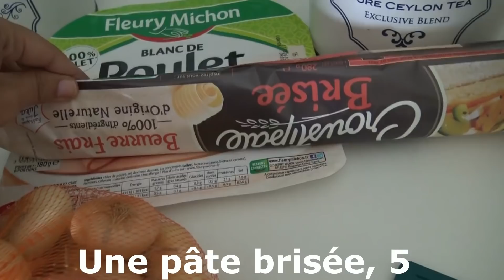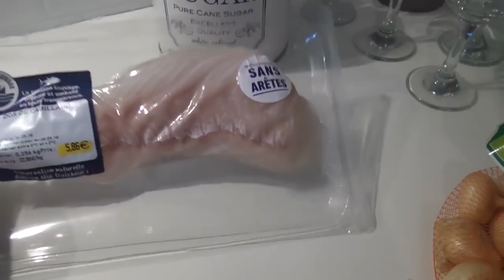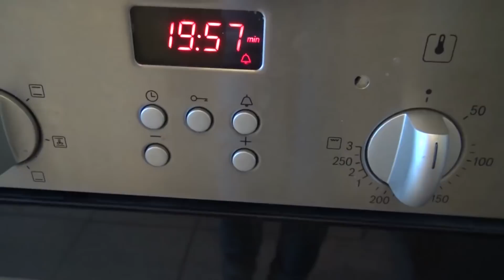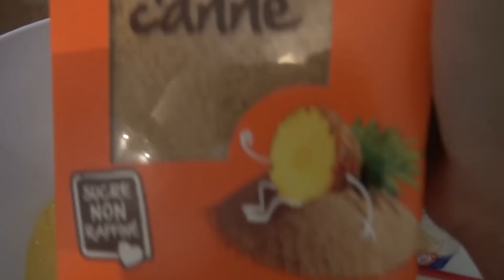[ RECETTES ] 4 MENUS COMME A LA CANTINE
Je m'appelle Tiphaine et mon mari s'appelle Anthony. J'ai 32 ans au moment de cette vidéo et mes enfants ont 2, 3 et 4 ans. Ils s'appellent William, Victor et Arthur!

Mon lien de parrainage look fantastic box ( qui vous donne droit à 5 euros sur votre première box)

Mon lien de parrainage prescription lab ( il vous donne droit à 5 euros sur votre première box)